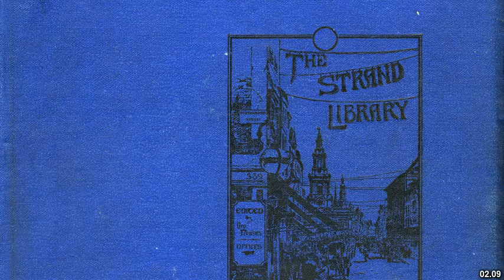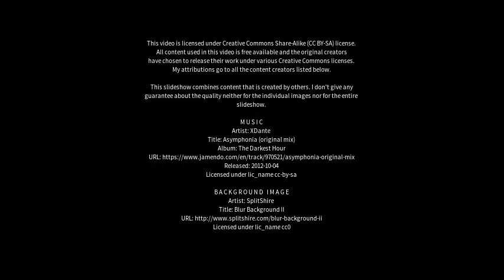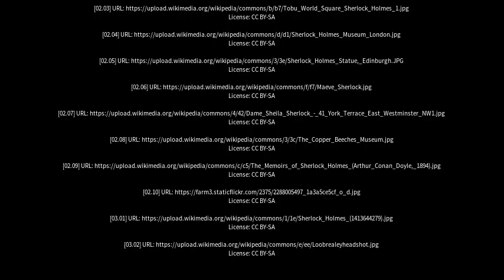Best places to visit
Best places to visit - Sherlock (Australia) Best places to visit - Slideshows from all over the world - City trips, nature pictures, etc.